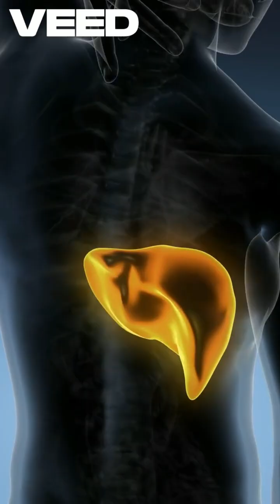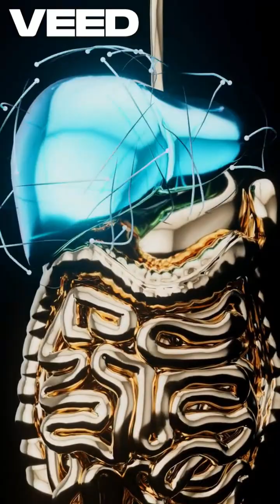10 Medications That Can Damage Your Liver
This video is a concise and educational piece that lists 10 medications that can potentially harm liver functions.